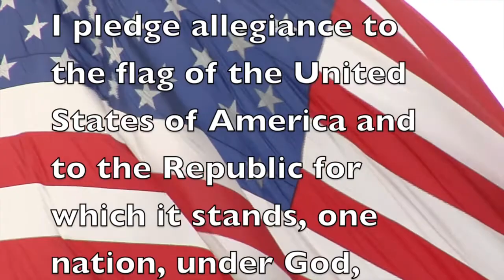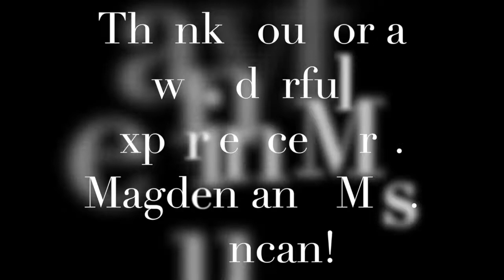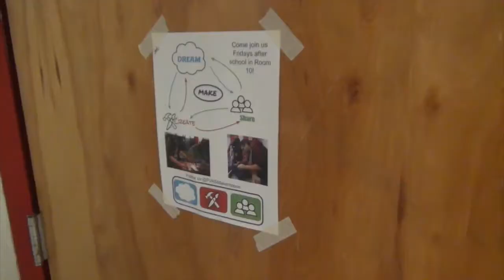Feb 24th Announcements